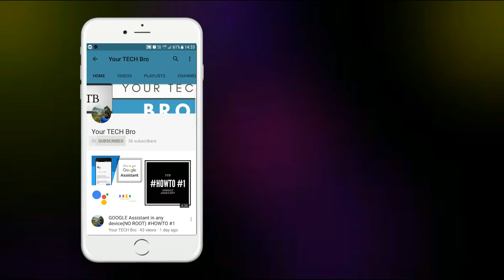What is SARAHAH App|| Why so VIRAL????🤔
This video is going to be the basic intro on the Sarahah app and the origin of it as well as the basic use of it.